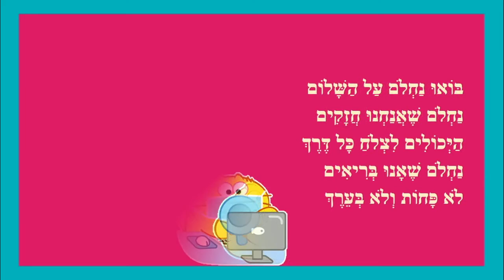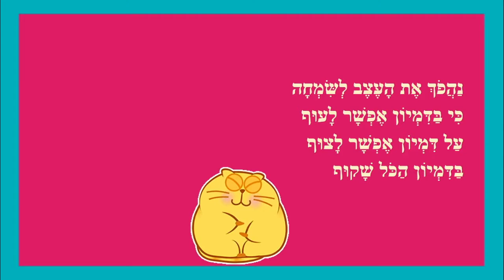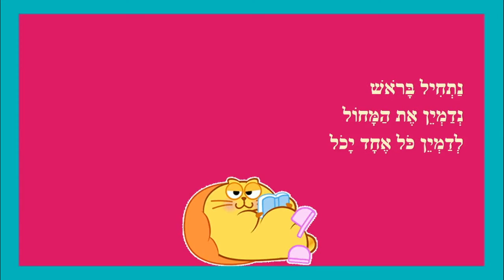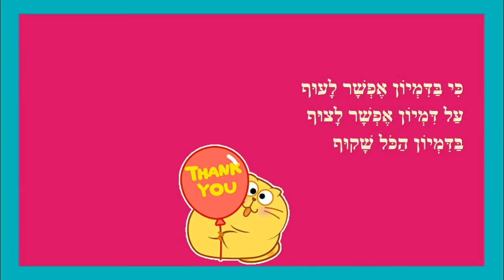בדמיון הכל שקוף - סיפור קצר לילדים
כִּי בַּדִּמְיוֹן אֶפְשָׁר לָעוּף
עַל דִּמְיוֹן אֶפְשָׁר לָצוּף
בַּדִּמְיוֹן הַכֹּל שָׁקוּף